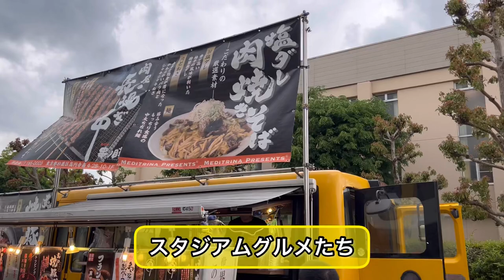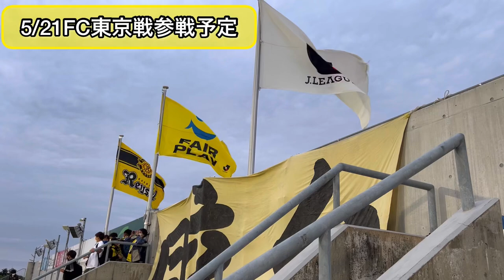【日立台に浦和サポ襲来】1ヶ月ぶりに日立台参戦したら大荒れに…｜柏レイソルvs浦和レッズ｜jリーグ観戦vlog【柏サポvlog】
今回は久しぶりのjリーグ観戦動画となってます！
やっぱり日立台の迫力たまらん！！！
結果は引き分けだったが見応えは凄いあった！

2022柏レイソルメンバー

▼GK
1 猿田遥己
18 キム・スンギュ
21 佐々木雅士
46 松本健太
▼DF
2 三丸拡
3 高橋祐治
4 古賀太陽
5 エメルソン・サントス
13 北爪健吾
15 染谷悠太
23 岩下航
24 川口尚紀
25 大南拓磨
32 田中隼人
33 大嶽拓馬
44 上島拓巳
▼MF
6 椎橋慧也
7 大谷秀和
8 中村慶太
10 マテウス・サヴィオ
14 小屋松知哉
22 ドッジ
27 三原雅俊
28 戸嶋祥郎
29 アンジェロッティ
30 加藤匠人
34 土屋巧
36 山田雄士
38 升掛友護
▼FW
9 武藤雄樹
19 細谷真大
35 真家英嵩
37 鵜木郁哉
39 森海渡
49 ドウグラス
監督　ネルシーニョ

2022浦和レッズメンバー

▼GK
1 西川周作
12 鈴木彩艶
16 牲川歩見
▼DF
2 酒井宏樹
4 岩波拓也
6 馬渡和彰
13 犬飼智也
20 知念哲矢
28 アレクサンダー・ショルツ
42 工藤孝太
44 大畑歩夢
▼MF
3 伊藤敦樹
8 小泉佳穂
10 ダヴィド・モーベルグ
11 松尾佑介
14 関根貴大
15 明本考浩
19 岩尾憲
21 大久保智明
22 柴戸海
24 宮本優太
25 安居海渡
27 松崎快
33 江坂任
40 平野佑一
▼FW
7 キャスパー・ユンカー
17 アレックス・シャルク
26 木原励
監督　リカルドロドリゲス

使用音源
DOVA-SYNDROME